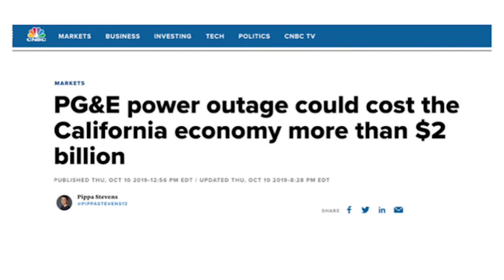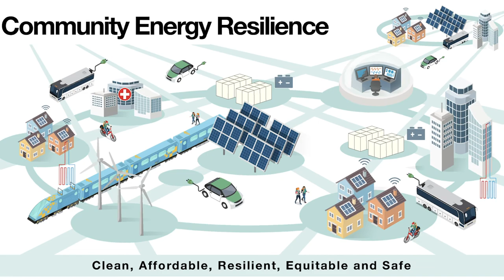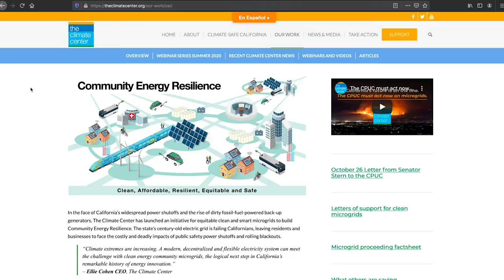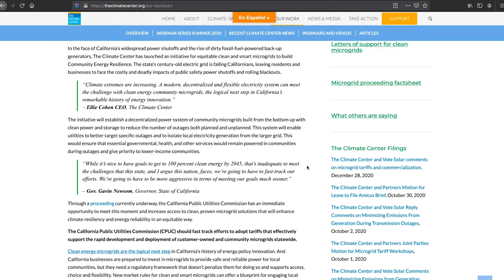Equity and Resilience with Microgrids